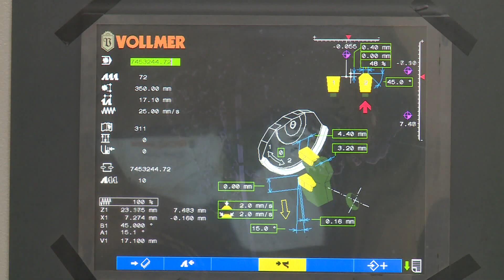2023.02.02. A piacvezetők közé lépett a topolyai AKE Djantar Kft.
A faiparban és a bútorgyártásban használatos szerszámok élezésére alkalmas öt CNC-gép vásárlását támogatta a Prosperitati Alapítvány a topolyai AKE Djantar Kft.-ben.